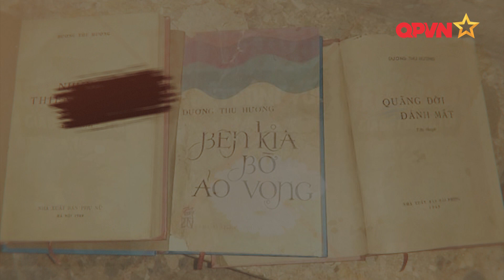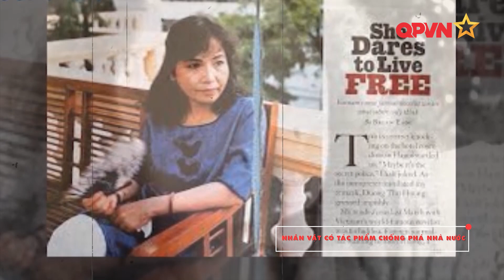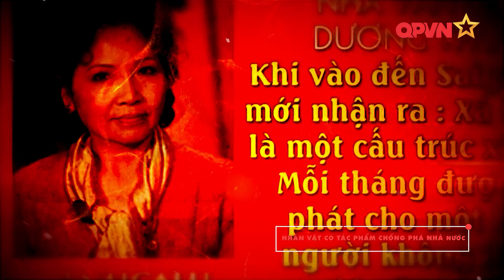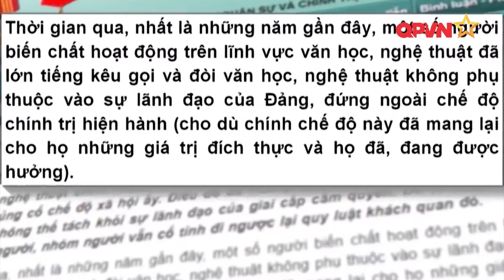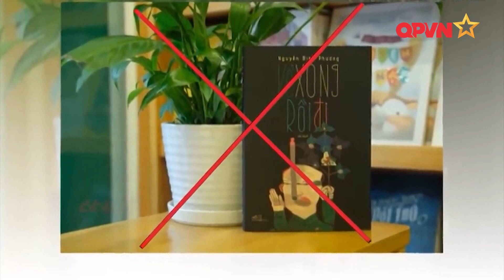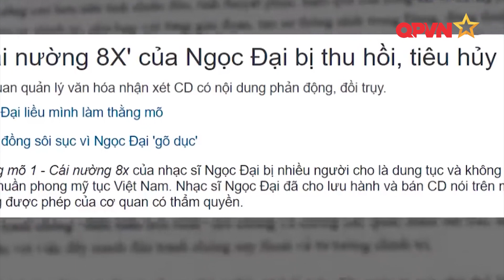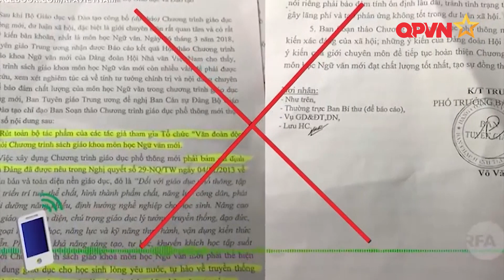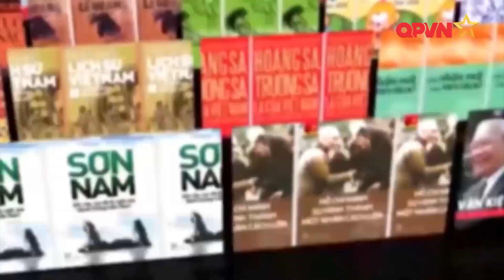LEN LỎI CHỐNG PHÁ BẰNG VĂN HỌC NGHỆ THUẬT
Trong công cuộc xây dựng và phát triển đất nước, văn học, nghệ thuật vẫn tiếp tục khẳng định vai trò đặc biệt, tiên phong của mình, xứng đáng là ngọn đuốc nhân văn, dẫn lối, góp sức “soi đường cho quốc dân đi”.